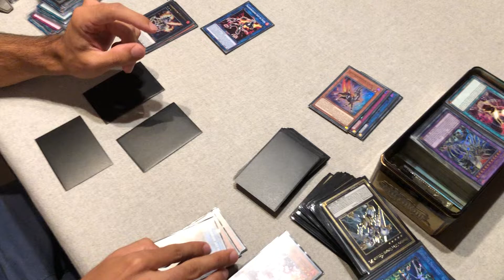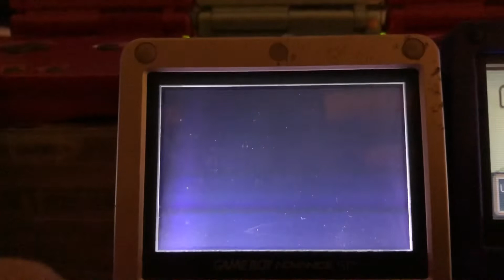[IRL 2022] Noeunoeuf Shiny